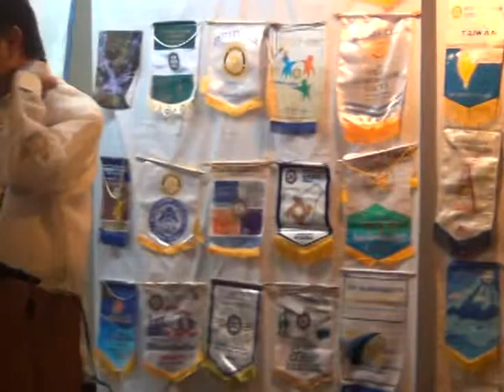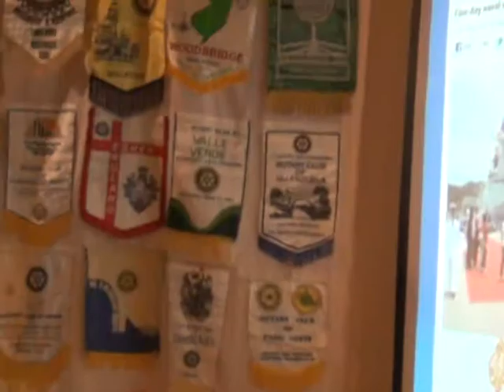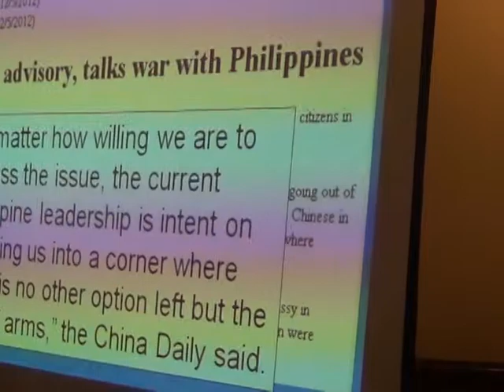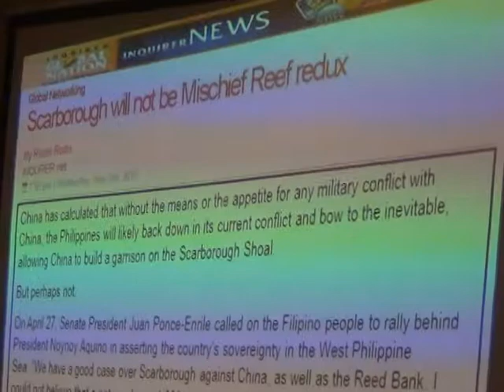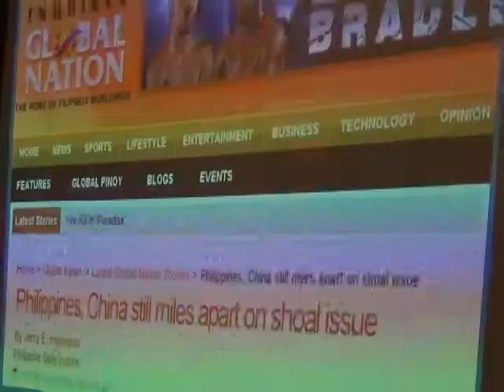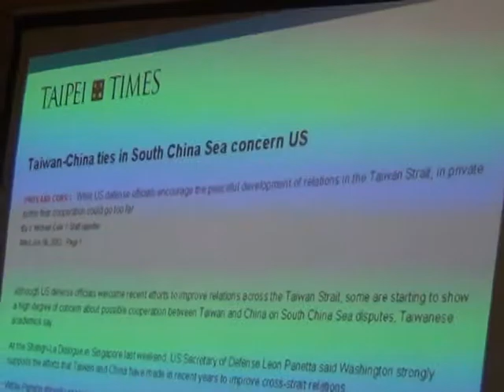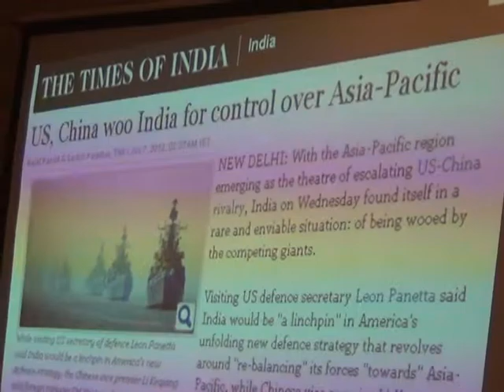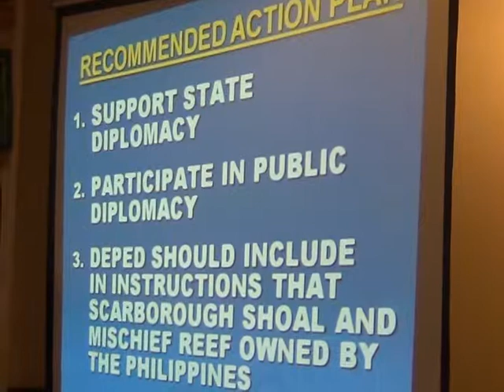Roilo Golez, Rotary Pasig, Bajo de Masinloc or Scarborough Shoal 7 June 2012 -2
Cong. Roilo Golez gave a briefing on the Bajo de Masinloc or Scarborough Shoal stand-off.